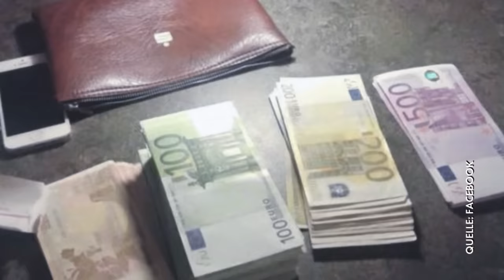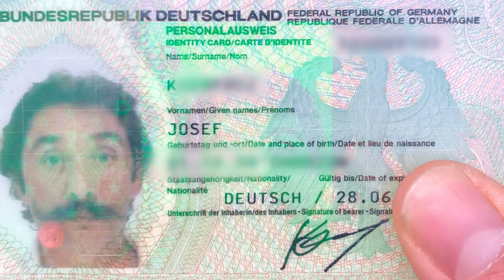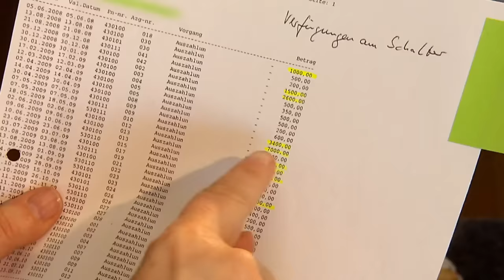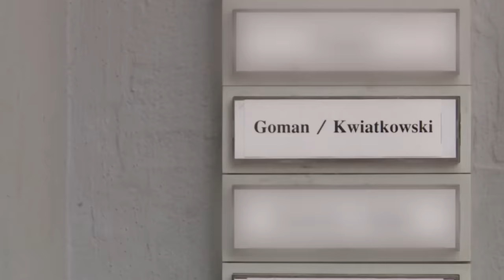Sozialbetrug: Großrazzia bei der Goman-Familie | SPIEGEL TV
Porsches, Rolls-Royce und ein Leben in Luxusvillen. Mal sind es alte Leute, mal das Sozialamt, die dafür abgezockt werden. Nachfragen werden mit dem Fleischklopfer beantwortet.